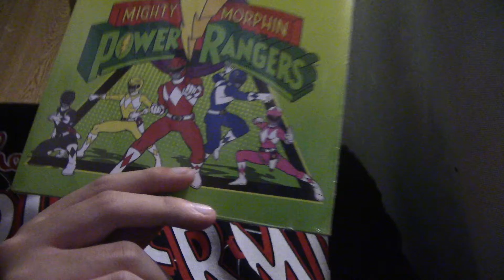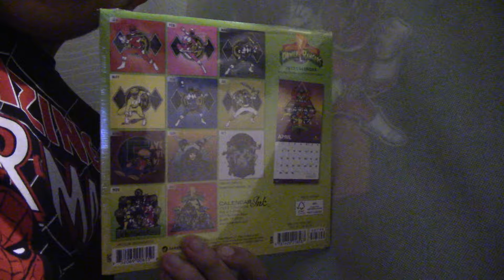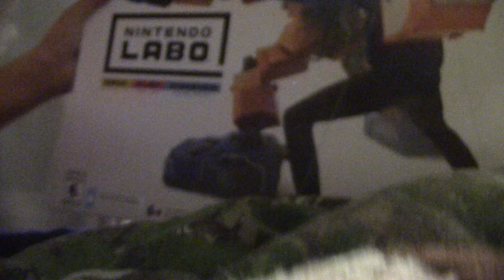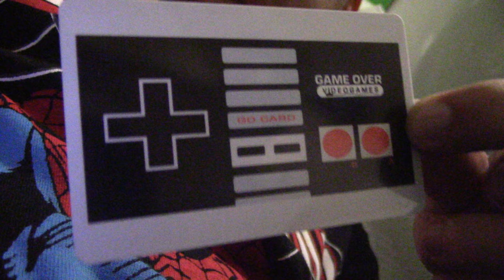It's my Birthday In 2018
My Birthday Was good this year.